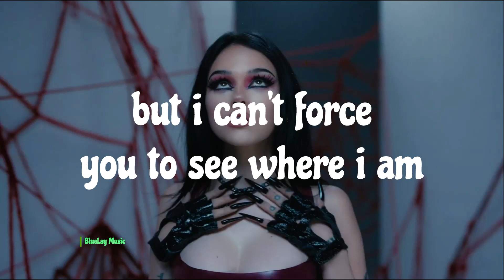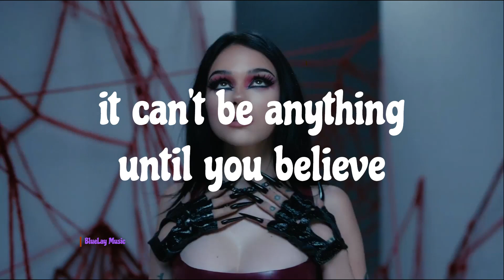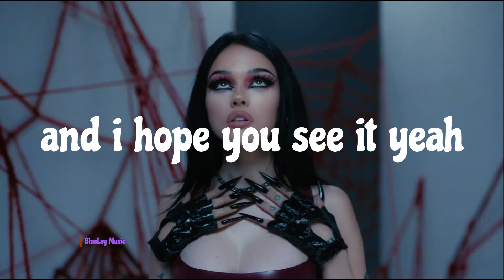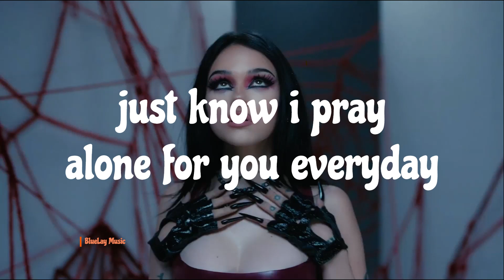EBEN & Zack Gray - Love Story (Lyrics)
🎤 Lyrics: EBEN & Zack Gray - Love Story
i try and try again
but i can’t force you to see where i am
all that i can do
is share the light inside of me i know is true

and i hope you see it yeah
and hope you find it yeah

cause i want to know that in the end
is the same place together side by side

inside the light
inside the love
inside the absolute
the truth from up above

cause who we are are
and what were meant to be
it can’t be anything until you believe

just know i love you
just know i pray alone for you everyday

i'll take the time again
i just need you to know where i stand
it's all that i can do
i don’t want to feel we're growing apart
it's all on you